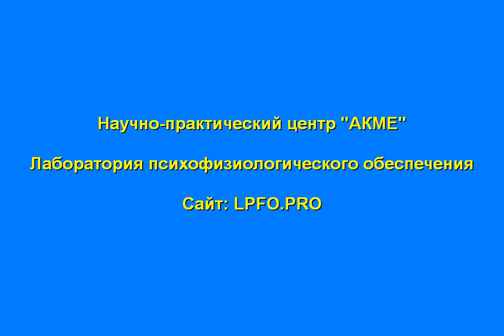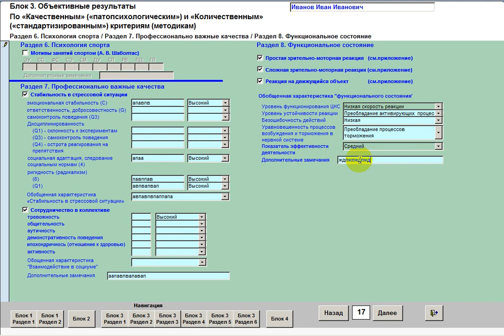АЗ Спектр. Часть 8